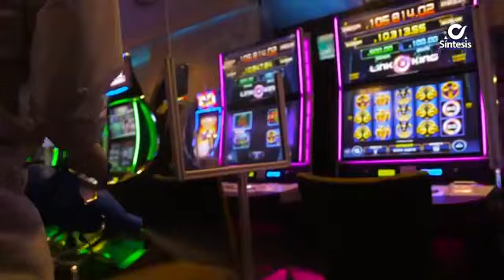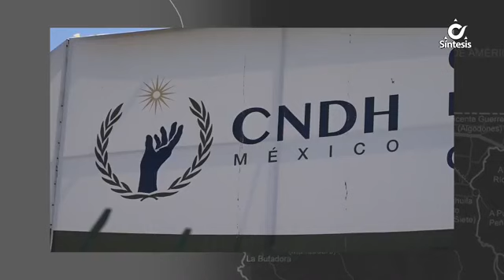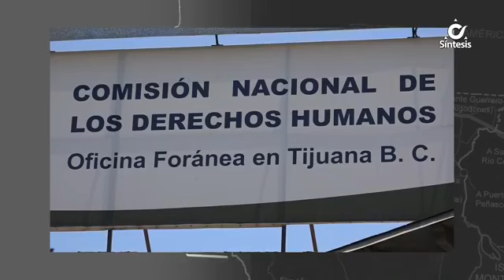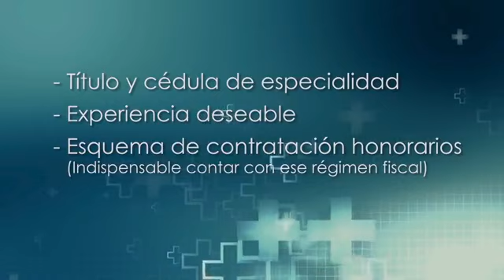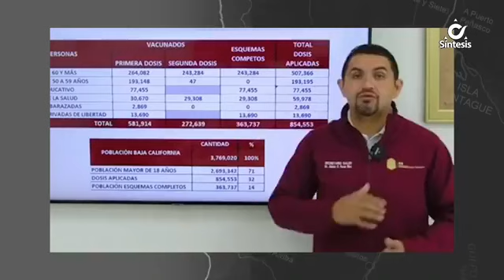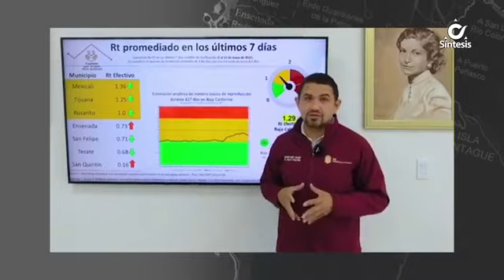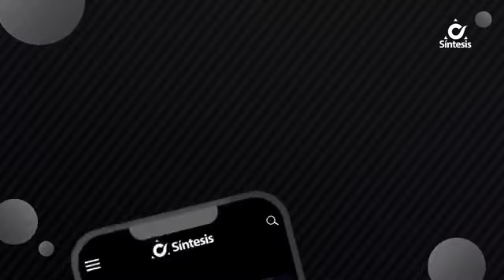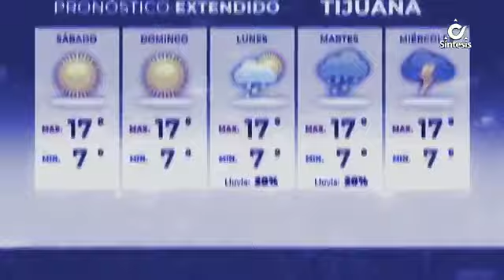Noticiero Síntesis de La Noche Con Alfredo Álvarez - Miércoles 26 de Mayo de 2021